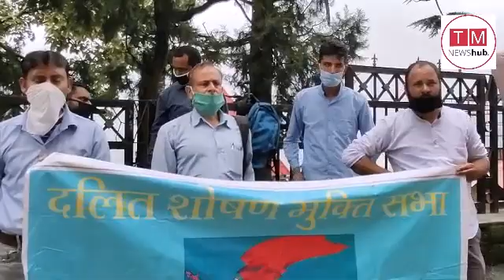# Dalit shoshan mukti sabha protest demands for releif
# Himachal Pradesh # Dalit shoshan mukti sabha# Shimla protest demands for releif